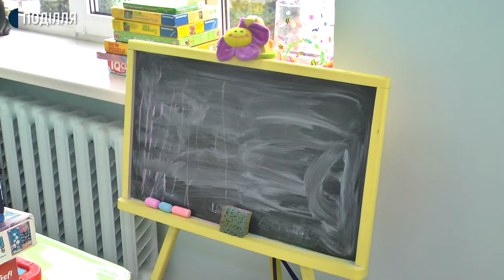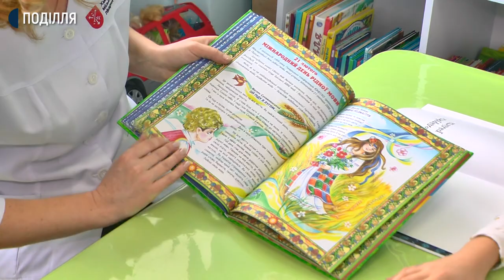700 екземплярів книг для дітей різного віку передали волонтери Хмельницькій міській дитячій лікарні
700 екземплярів книг для дітей різного віку передали волонтери Хмельницькій міській дитячій лікарні в рамках проєкту «Книга добра».  Про це Суспільному розповіла заступниця директора з медичної роботи Лідія Перебейнос. Педагог-організаторка закладу Оксана Дика каже, у зв’язку із карантинними обмеженнями у бібліотеці лікарні одночасно можуть перебувати до 10-ти осіб. Як маленькі пацієнти відпочивають та займаються творчістю під час лікування -  дивіться у сюжеті.